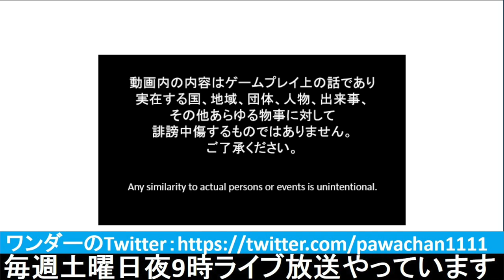[ This is The Police2 実況 ] #05 11月25日 「去勢させられそうになっている哀れな男を助ける、Yes or No」